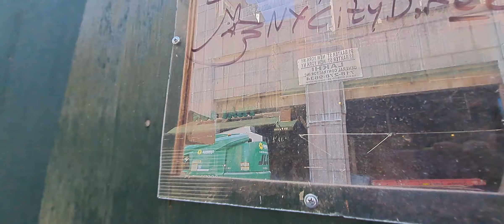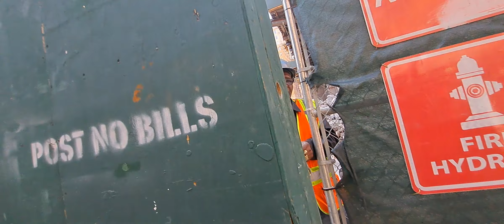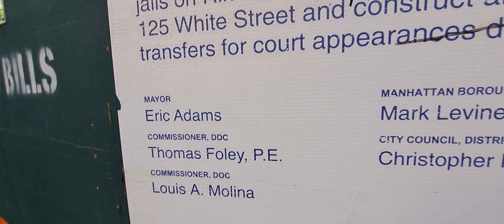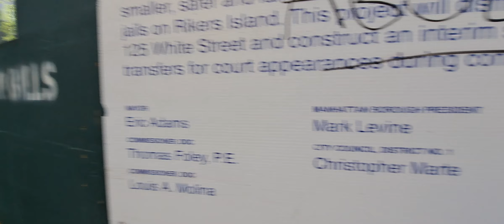2023年5月26日下曼哈頓城市監獄重建進展.Lower Manhattan City Jail Redevelopment Progresses